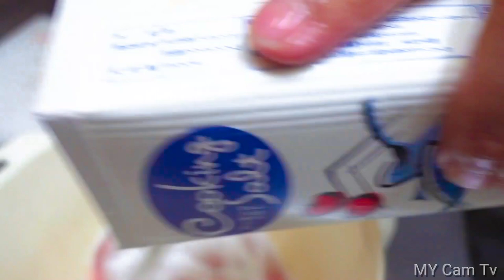Japanese street Food,DEVIL FISH COOKED SASHIMI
Japanese street Food,DEVIL FISH COOKED SASHIMI, JAPANESEFOOD, @MYCamTV123 ,